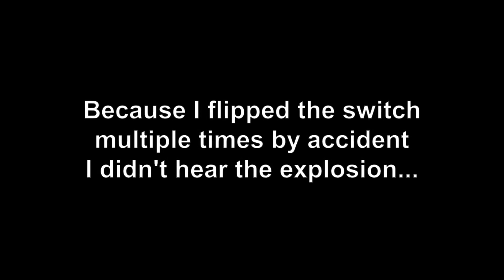That time I got softlocked... (Or so I thought) | Blind playthrough | Tomb Raider Ep. 34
Join me as I attempt to find secrets while playing blindly through Tomb Raider.

If you wish see more of my content, consider subscribing as doing so will give you updates on when a new video gets posted and you'll be helping the channel grow.